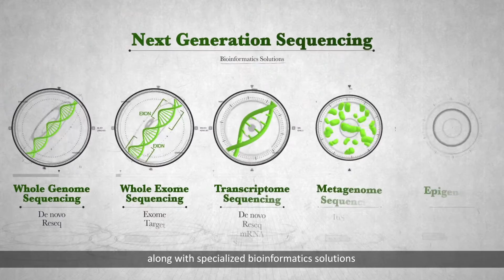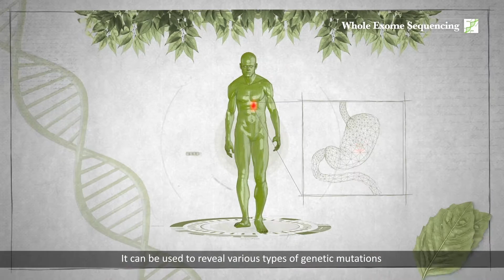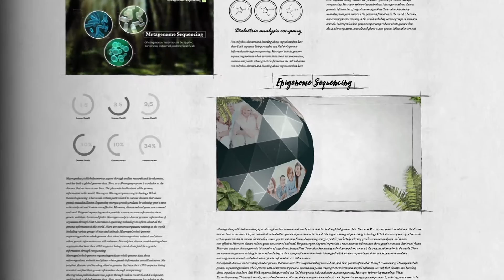[Macrogen] Next Generation Sequencing Service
Macrogen explains all existing genomes on Earth through Next Generation Sequencing.